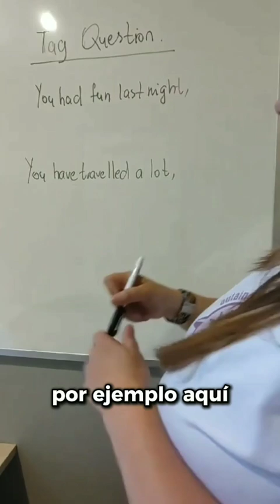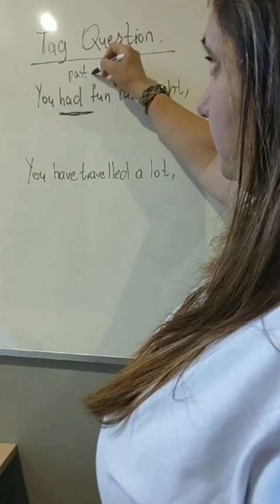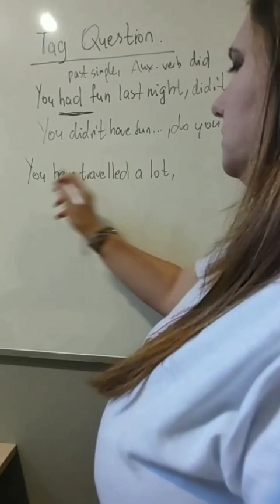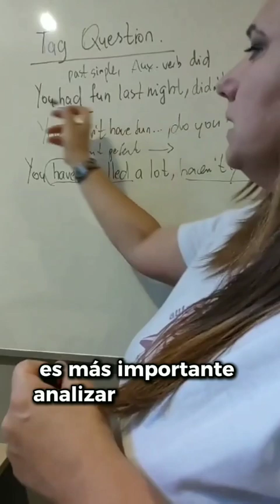Errores comunes en Aptis Advanced o general: Tag question 📝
👉🏻 Tag question es cuando añadimos en la parte final de una frase "no"

Recuerda:
📌 Analizar el tiempo verbal de la frase
📌 Usar el verbo auxiliar que se está en la frase para realizar el tag question
📌 Si la frase es afirmativa, el tag question va en negativo
📌 Si la frase es negativa, el tag question va en positivo